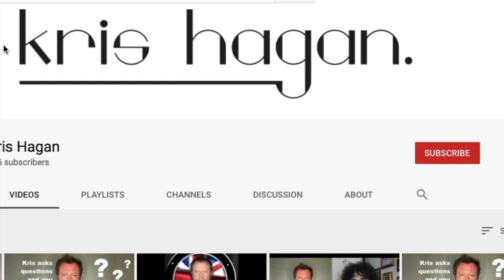Do filters really make us look better?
Exactly what it says on the tin, as we say in the UK.
Have you wrote your answers to the previous questions too? What are you waiting for?

Podcast: Spotify, Apple Music and all streaming platforms otherwise on here you can also find the uploaded audio.